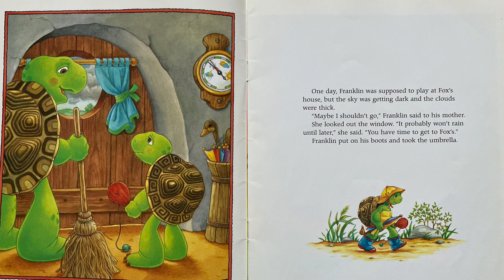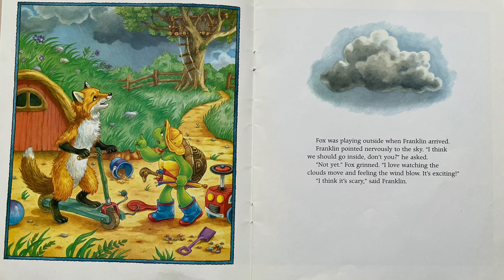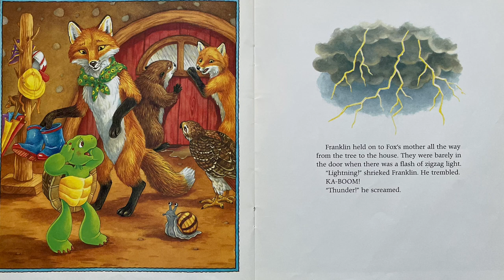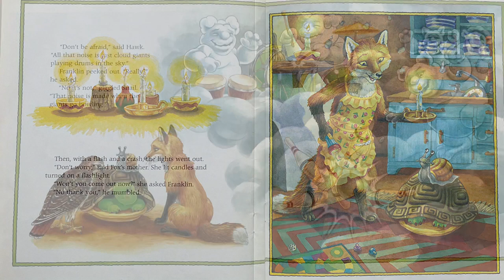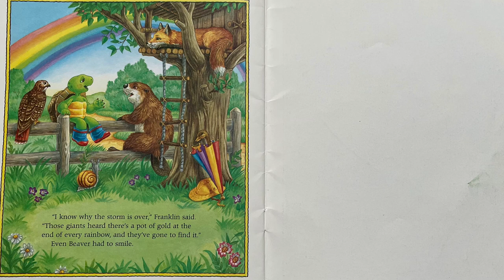Franklin and the Thunderstorm- Read Aloud | Paulette Bourgeois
Franklin and the Thunderstorm